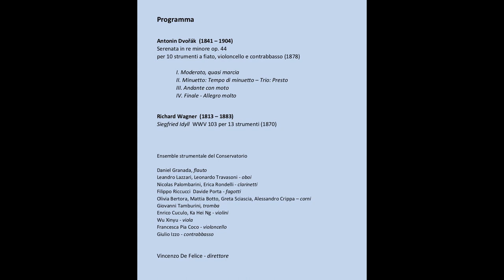Concerto di Natale 2020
Concerto di Natale
Sabato 19 Dicembre 2020 - Sala Bossi del Conservatorio "G.B. Martini" di Bologna
Ensemble Strumentale del Conservatorio
Daniel Granada, flauto
Leandro Lazzari, Leonardo Travasoni, oboi
Nicolas Palombarini, Erica Rondelli, clarinetti
Filippo Riccucci, Davide Porta, fagotti
Olivia Bertora, Mattia Botto, Greta Sciascia, Alessandro Crippa, corni
Giovanni Tamburini, tromba
Enrico Cuculo, Ka Hei Ng, violini
Wu Xinyu, viola
Francesca Pia Coco, violoncello
Giulio Izzo, contrabbasso

Vincenzo De Felice, direttore
00:01:23 Saluto della Presidente Jadranka Bentini e del Direttore Vincenzo De Felice
00:09:10 Antonin Dvorak - Serenata in re minore op. 44 per 10 strumenti a fiato, violoncello e contrabbasso (1878)
00:39:25 Richard Wagner - Siegfried Idyll WWW 103 per 13 strumenti (1870)